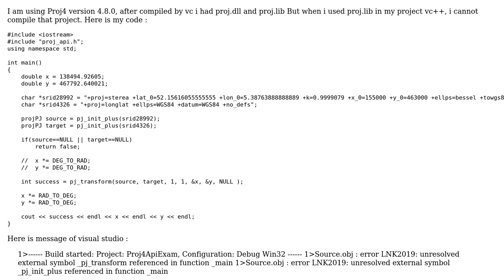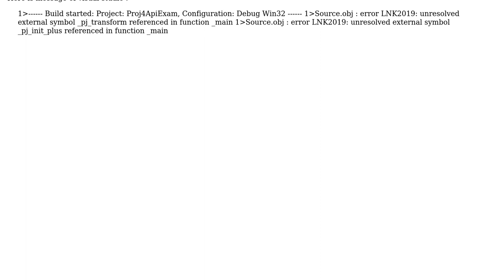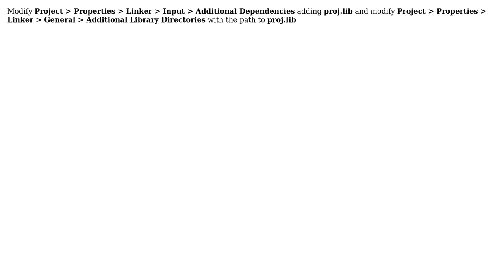GIS: Error when using proj4 in visual C++ (cannot compile project using proj4 lib)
With thanks & praise to God, and with thanks to the many people who have made this project possible! | Content (except music & images) licensed under CC BY-SA | Music | Images & others | With thanks to user quanth user PolyGeo user nostromo100 and the Stack Exchange Network Trademarks are property of their respective owners. You are responsible for your own actions.